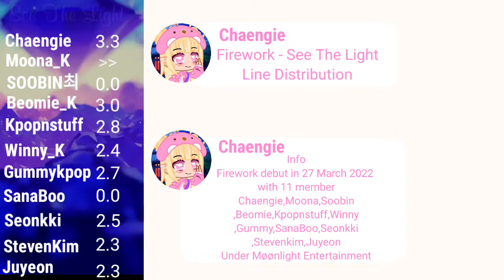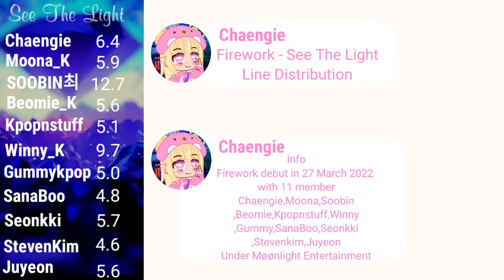FireWork {불꽃} - See The Light •|Line Distribution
The Moving background i didn't own it credit to
: Aavfx

How would me & myfriends sing Kep1er - See The Light Line Distribution

1st Single Album : First Step
01.See The Light {Intro}
02.Step Back
03.Solar
04.VILLAIN DIES
05.Polaroid

Group Name : FireWork 불꽃
Under Møønlight Entertainment
This is just fictional and for Entertainment Only